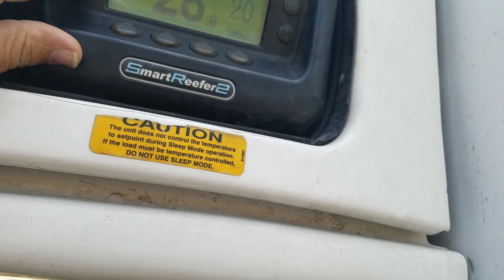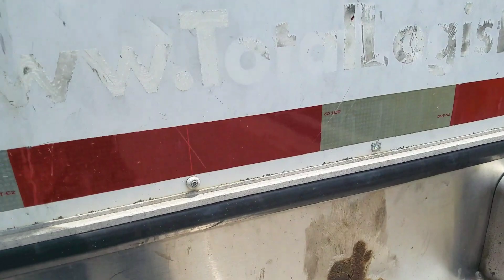2009 FREIGHTLINER COLUMBA